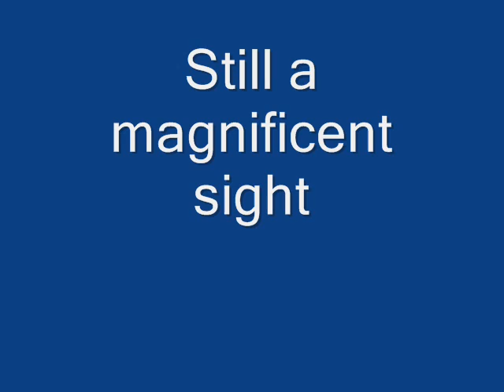60007 Sir Nigel Gresley 8th November 2008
Sir Nigel battles up to Standedge Tunnel en route Scarborough to Chester